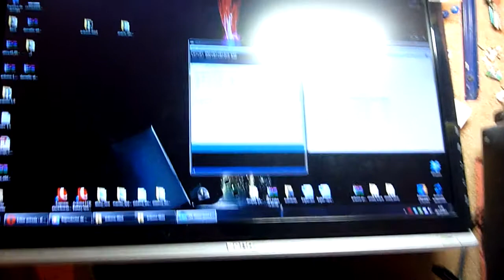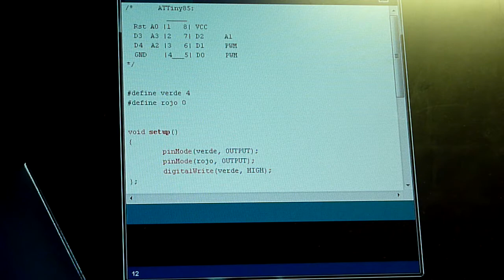Arduino Shield / ATTiny Pico 45/85